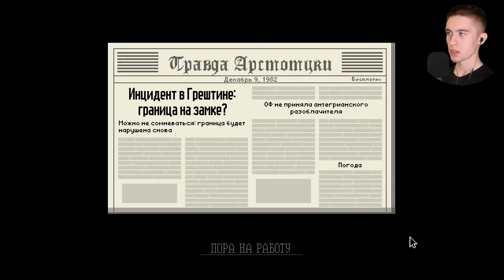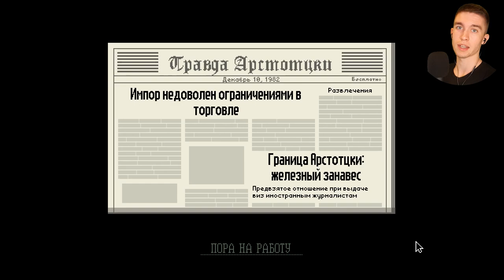АРЕСТОВАТЬ! ► Papers Please #6